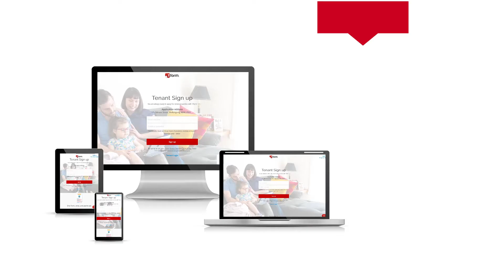Online Rental Viewing - 3/19 Cochrane Street, West Wollongong